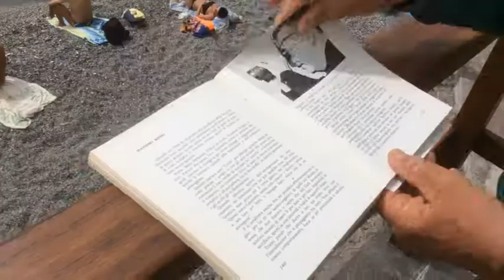Vela, a Quarto il trofeo Massimo Risso